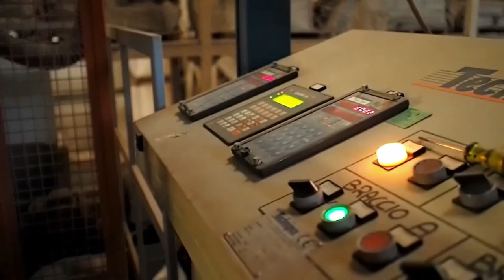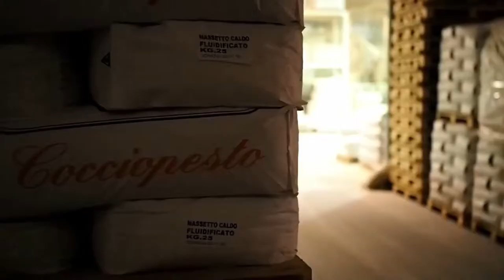MGN lime plasters - Tradition and art - Intro 1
MGN, born from the extraordinary experience of master restorer Naldo Busato, has specialized since 1980 in the production and reproduction of plasters, mortars, ecological paints, Venetian floors and traditional restoration materials, while also offering bespoke solutions.
The MGN lime plasters embody tradition and art: they are made of natural materials based on techniques that have been passed on from master to pupil for centuries. Designed and produced according to traditional formulas, they combine research and technology, selected natural raw materials and artisan care into products of outstanding quality.